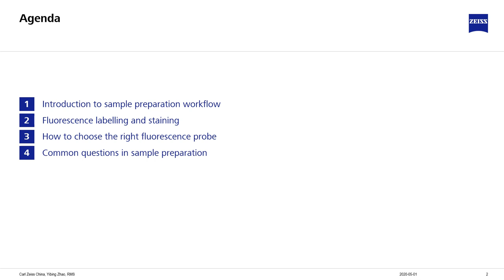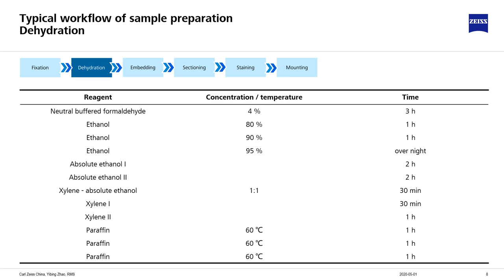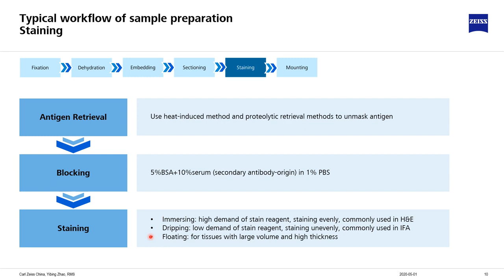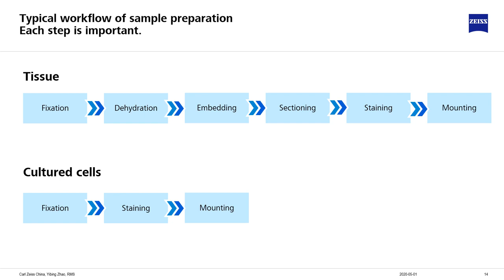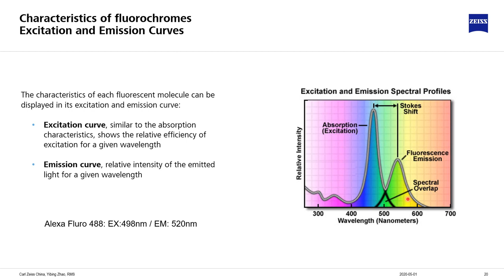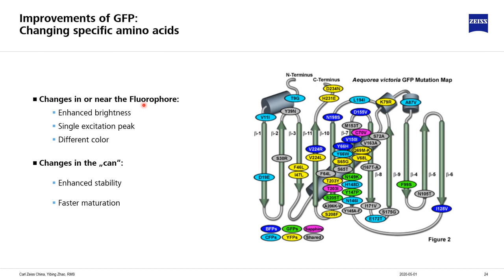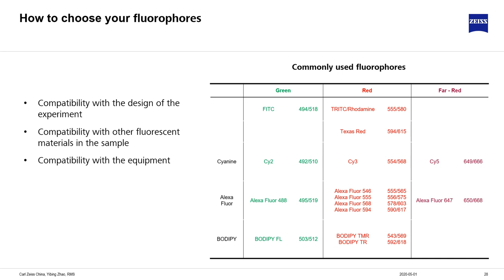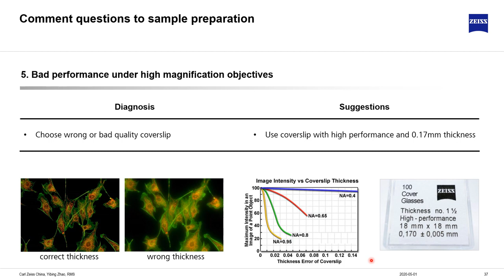ZEISS webinar sample preperation fluorescence microscope